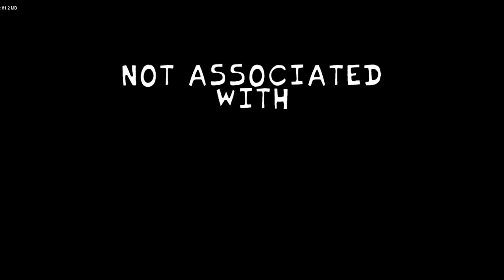Balloon Balloony Balloonin (Nermal Nermal Nermallin) (FULL Reskin) (Link in da desc) + CHROMATICS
Purple Face Chromatic made by @Patziii (again, ye, gotta give credits)

yeyeye!!

Timestamps:
0:00 intro
0:32 - Nermal Week
0:39 Nermal (Balloony vs Bookey)
2:05 Balloony shoots Bookey
2:10 XD (Balloony vs Bookey)
4:08 Little animation cutscene
4:11 Abuse (Four vs Balloony) (cover)
6:27 - Freeplay
6:40 Cubic Calamity (TRUE BALLOONY. vs Bookey)
7:13 Game crashes lol
7:20 Hi (Lollipop vs Bookey)
8:24 I see.. i see..
9:29 Enough of that! no more singing
9:39 Cutes (Ourple Face vs Balloony) (cover)
10:35 Four Pops in!
11:53 Popout (Four Plushie) (cover)
13:41 Ending